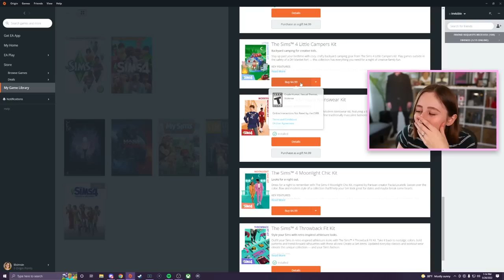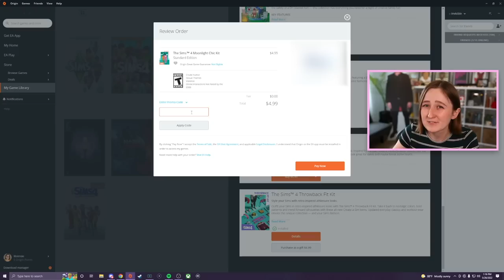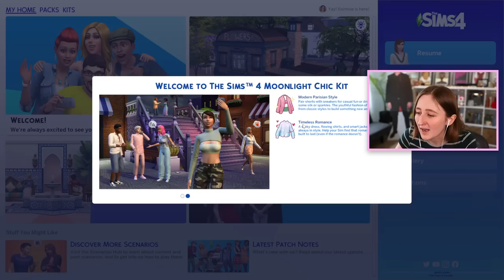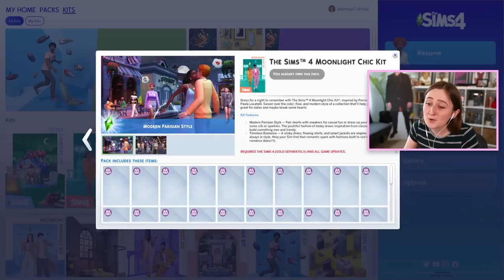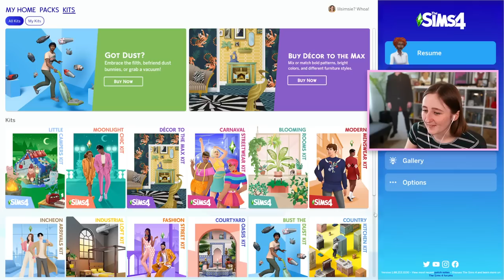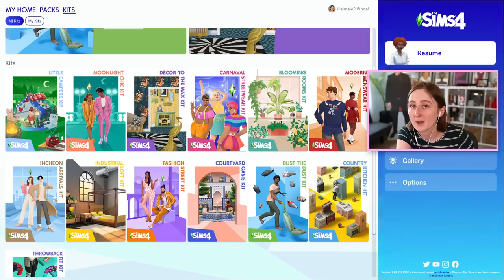the sims just released my DREAM kit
The Little Campers kit is MY NEW FAVORITE THING! I want more packs with kids stuff!!!